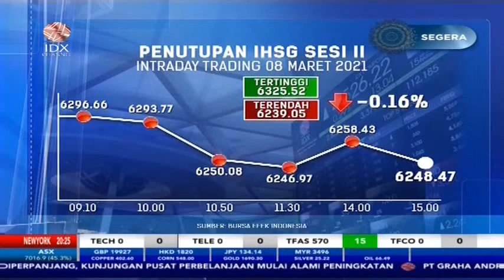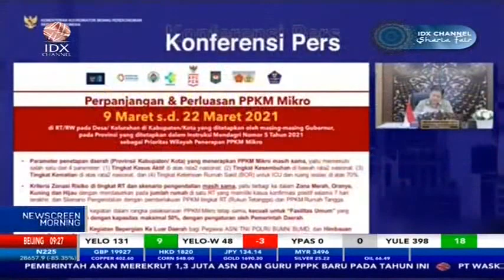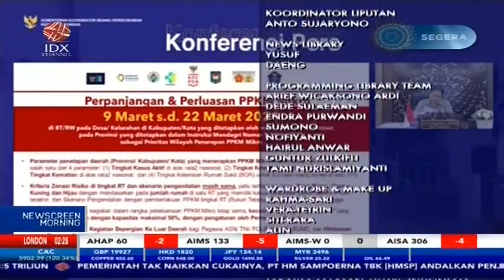PENUTUPAN IHSG SESI II INTRADAY TRADING 08 MARET